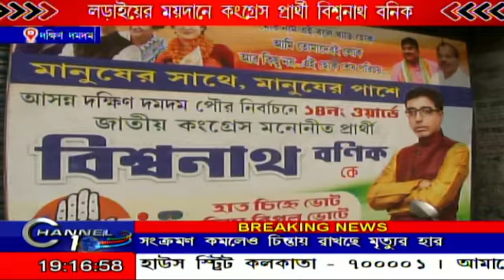লড়াইয়ের ময়দানে কংগ্রেস প্রার্থী বিশ্বনাথ বনিক